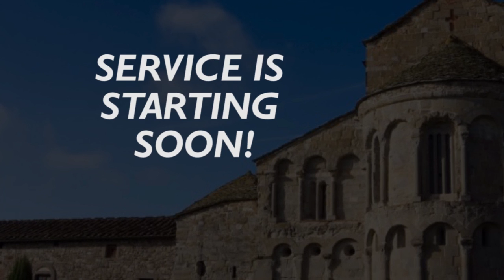1st Service 17th June 2018